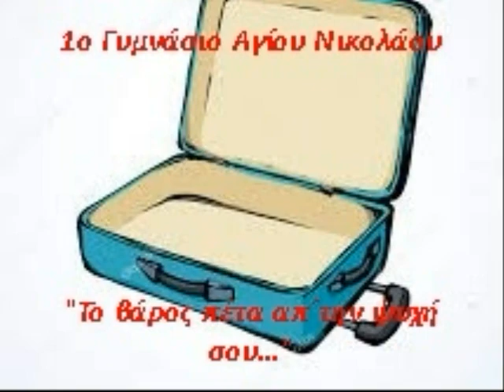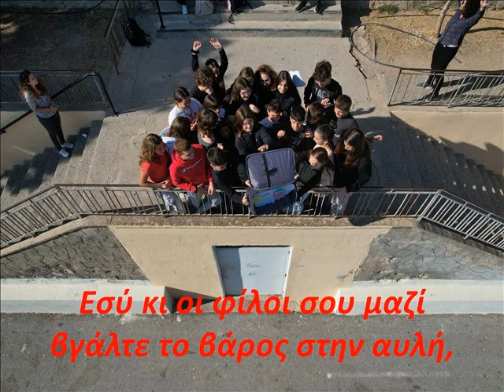Το βάρος πέτα απ΄ την ψυχή σου